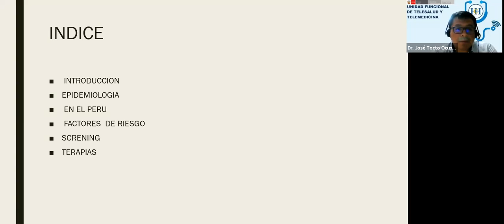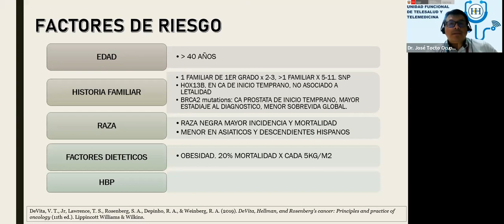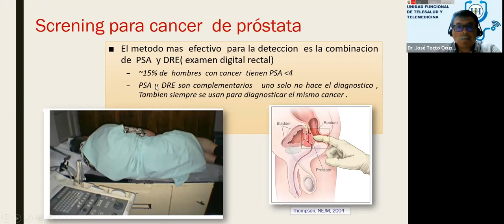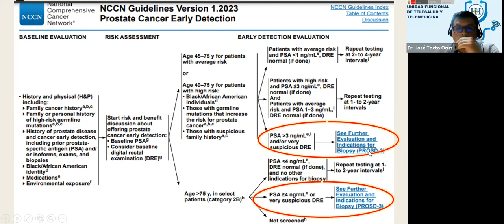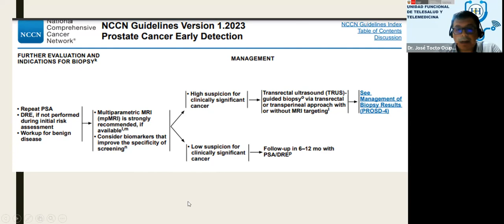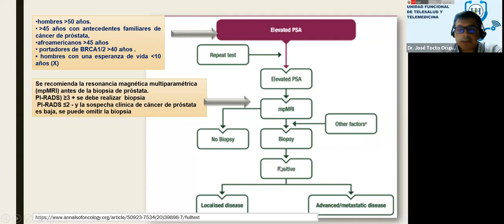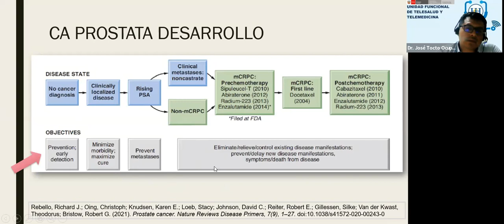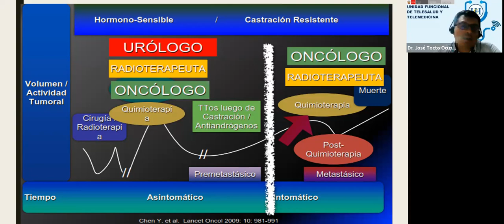Prevención y detección precoz del cáncer de próstata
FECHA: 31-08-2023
PONENTE : Dr. José Antonio Tocto Ocupa, Especialidad Oncología.